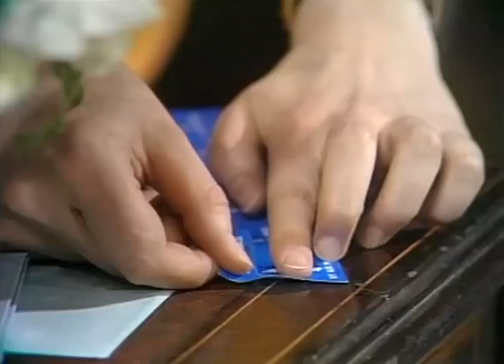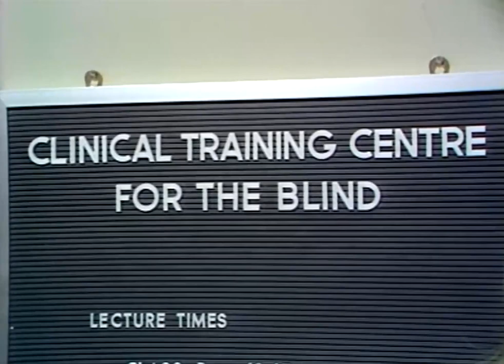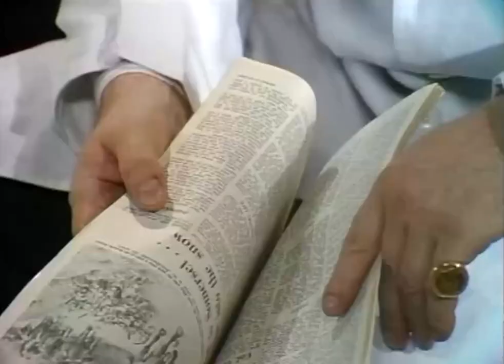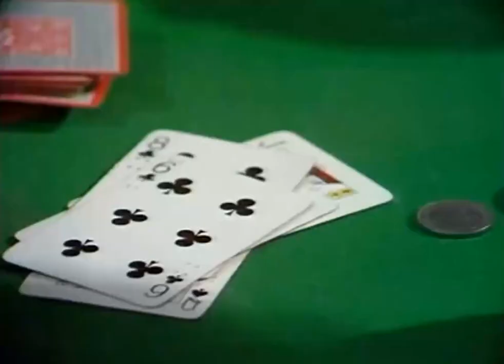The Eyes Have It Thriller British TV Series